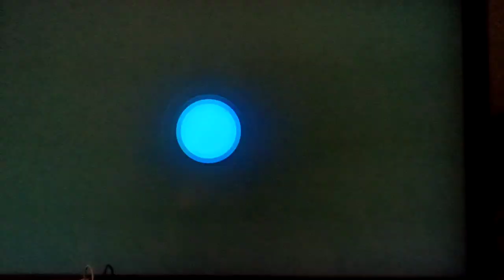Let's play Super Mario Bros. Wonder [Bonus] #11